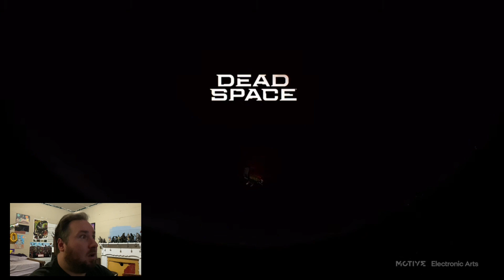My Reaction to the new “Dead Space Remake” teaser trailer!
Sorry, the ending got cut off while recording. But this is such nostalgia and hype for me!! I’m a very big Dead Space fan.